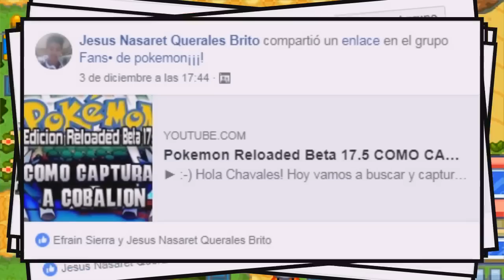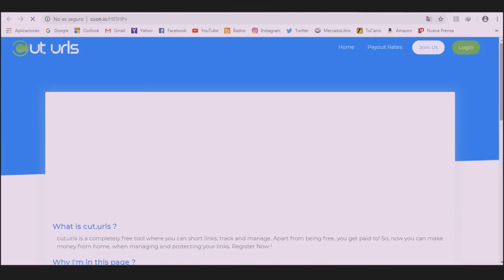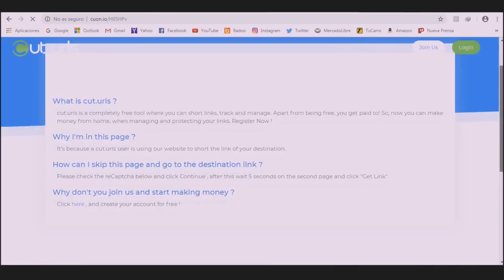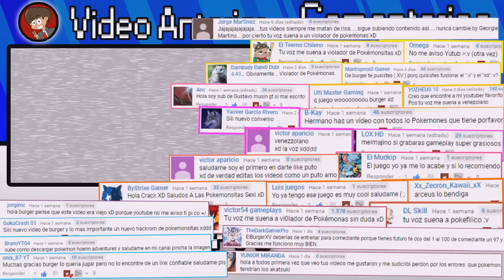DESCARGAR POKEMON GLAZED COMPLETO EN ESPAÑOL MAS BETA 7 | ElBurgerXV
► :-) Hola Chavales! Hoy vamos a Descargar pokemon edición glazed mas los emuladores para pc y android y MacOS. para que podamos disfrutas de estas apepas... perdón de estos juegos en nuestras plataformas favoritas :)
pero bueno chavales espero que les guste el video y la pasen bien :) saludos a todos chavales

→→→→→→→→→→→ ¡ATENCIÓN! ←←←←←←←←←←←

Link Directo 'Puedes Acceder a Twitter sin Cuenta'

☞ Bueno. el Internet ha estado malisimo desde hace 3 dias :/ este vídeo ya es para que este en Internet desde hace dias :( pero bueno. que mas podre hacer xD por cierto estoy haciendo mas música. me pondré a editar poco a poco los vídeos del reloaded que me quedaron. pero bueno un saludo chavales

TTGG COSA